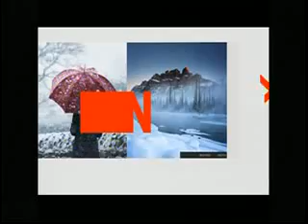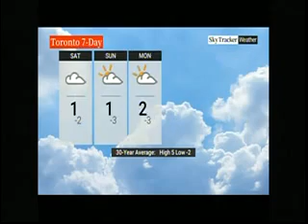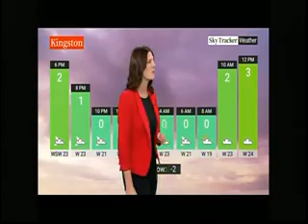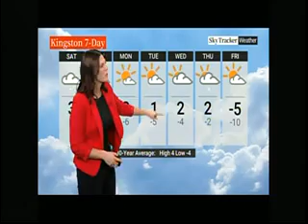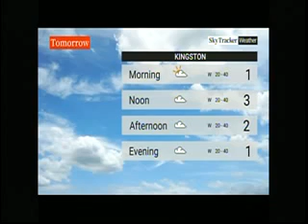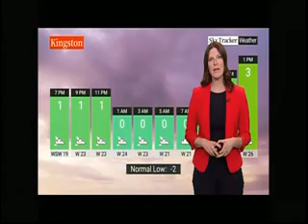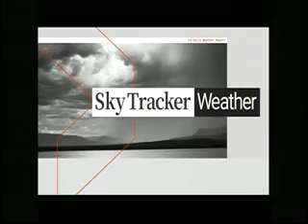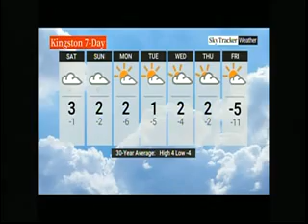GLOBAL WEATHER 11/29/24